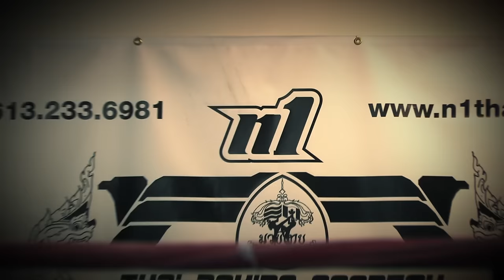Clinch With Jean Charles Skarbowsky at N1 Thai Boxing Academy, in Ottawa, Canada.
Jean Charles Skarbowsky shows the students at N1Thai Boxing Academy some moves in the clinch.